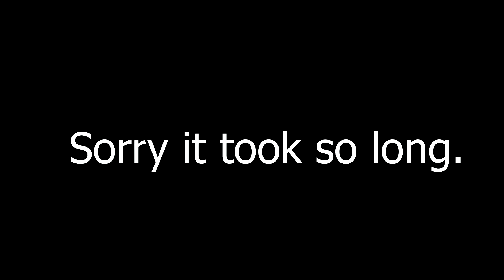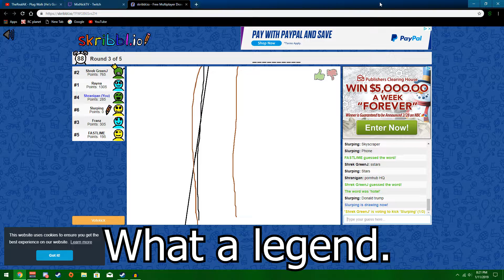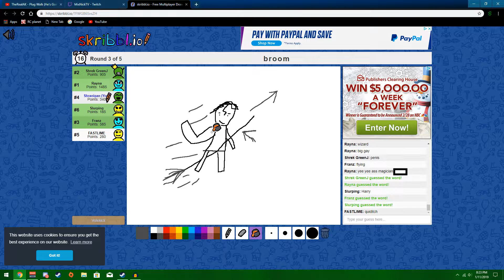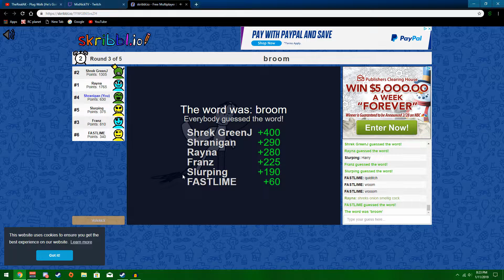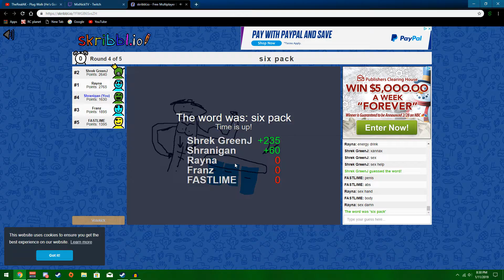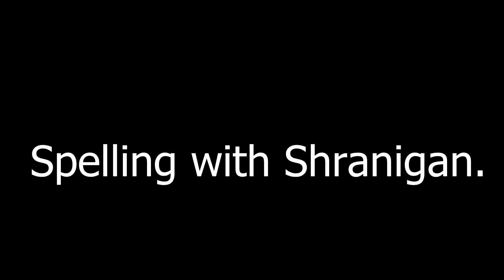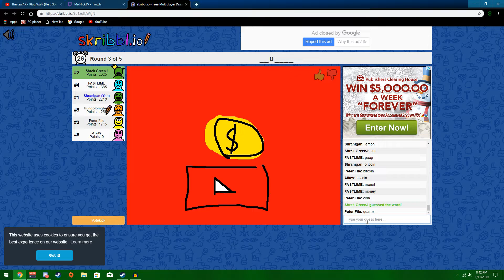HOW IS THAT A MINION!!!??? - Skribbl.io funny moments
I'm sorry it took so long to get this out. I'm studying for my GED test so i can get a well paying job before i get a decent fan base and do this full time.

Outro: Drove Amaro - dreeep